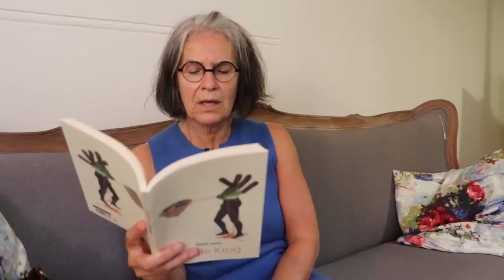Voorlesing deur Antjie Krog: Om ’n mens kos te gee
Die bekroonde digter Antjie Krog lees tydens vanjaar se US Woordfees voor uit haar bundel Mede-wete (Human & Rousseau).